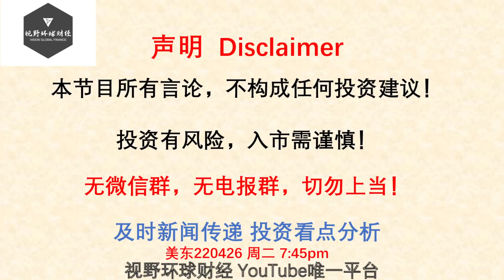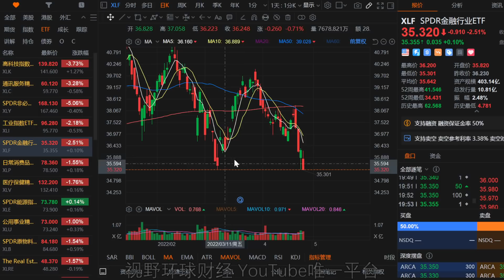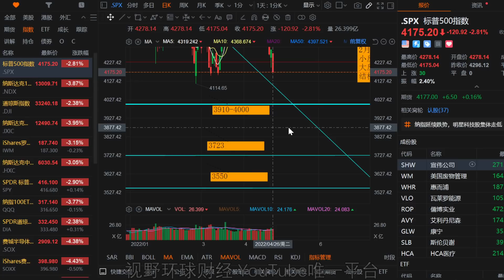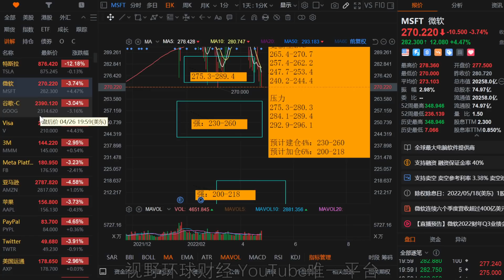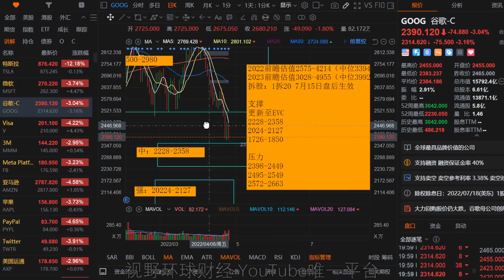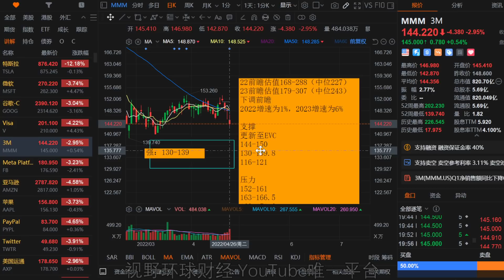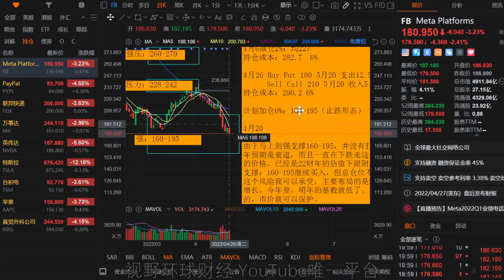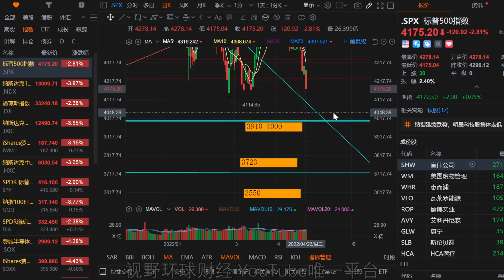美股 通杀，无论好坏！特斯拉带崩指数！财报：MSFT 、V拯救盘后，GOOG、MMM增速放缓！FB、PYPL保护已加。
【更新频率】